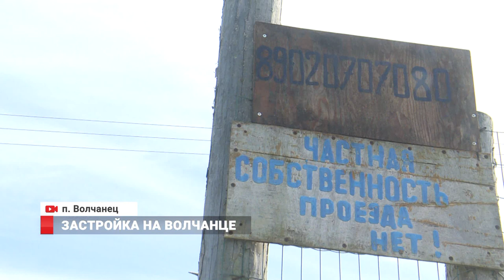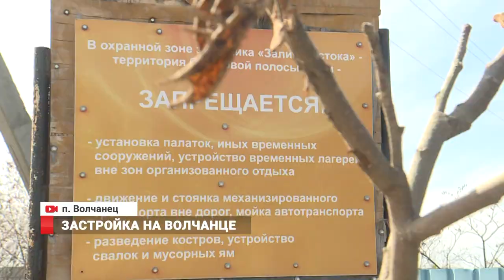Застройка на Волчанце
Жители посёлка Волчанец обеспокоены незаконной стройкой в Заливе Восток. Большая часть популярной в Приморье туристической зоны с 2015 года перекрыта двухметровым забором. По словам местных жителей, проводимые работы не только не дают доступа к пляжам, но наносят непоправимый вред флоре и фауне территории.